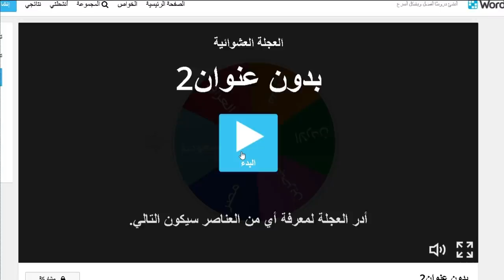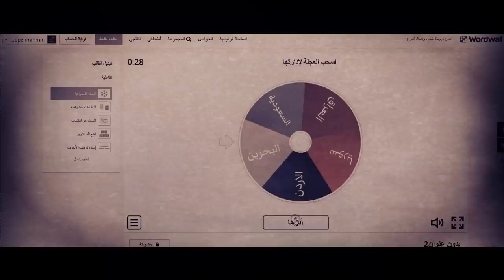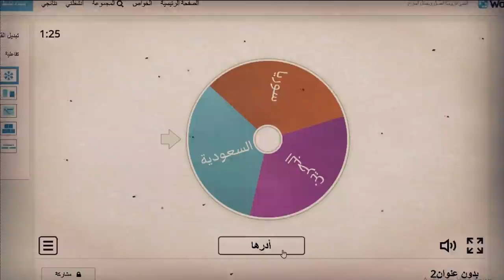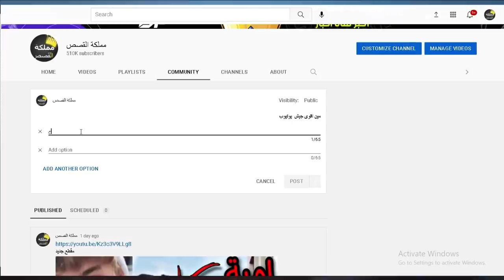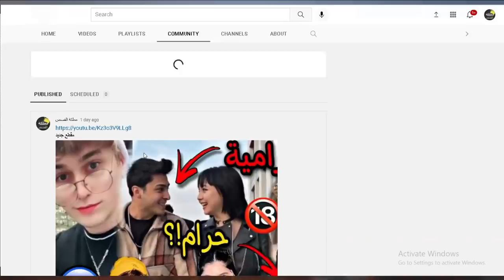كأس العالم 2022 | منتخب العراق ضد منتخب مصر ( قمر الطائي - امير بروز - زينب صباح ومنصور - احمد مكي )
حبايب تم انتاج هذا الفديو والعمل عليه 3 ايام الرجاء دعم المقطع بكل مكان وبس احبكم